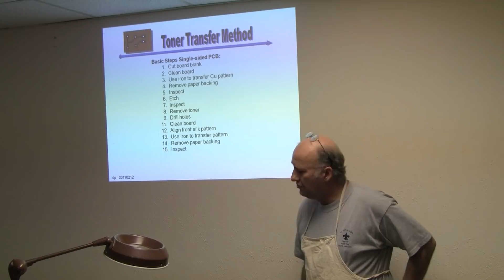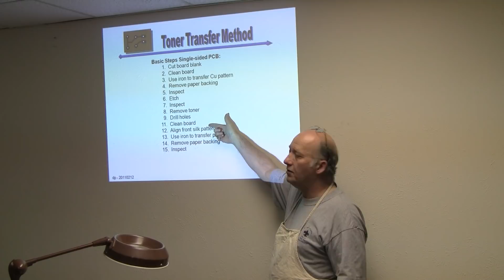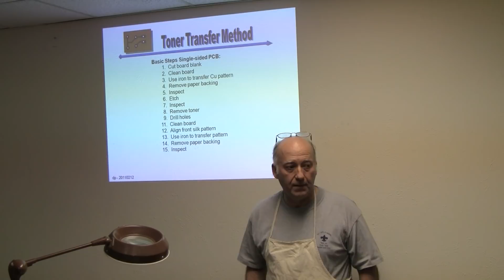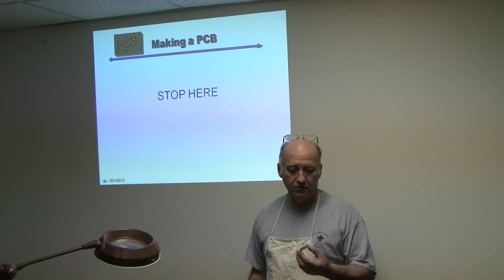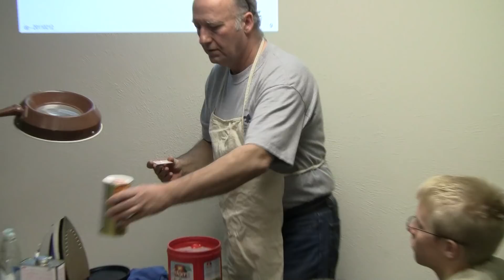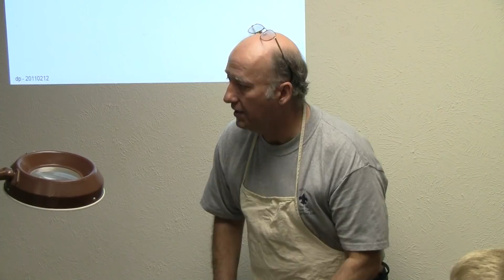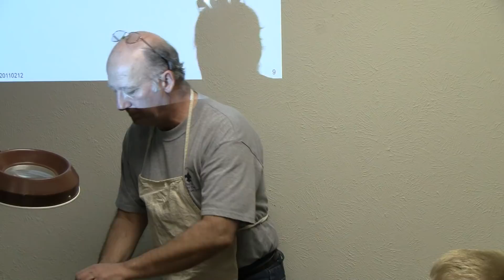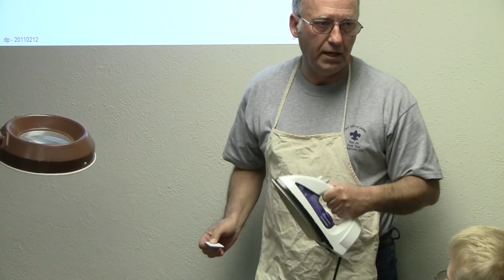Making DIY PCBs by Doug Paradis 2/6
Doug Paradis demonstrates how to make your own printed circuit boards using the laser printer toner transfer method at the Febuary 2011 DPRG meeting. Part 2 of 6